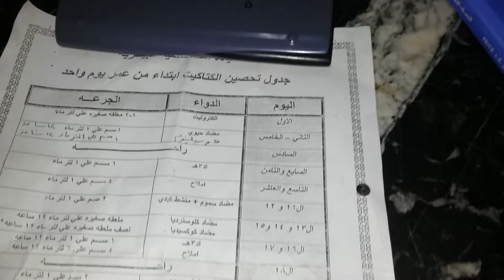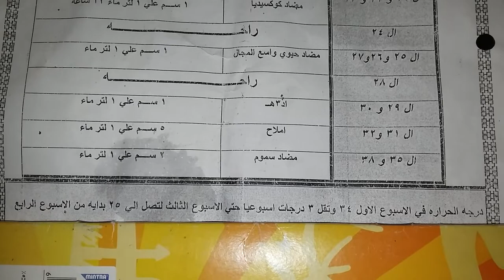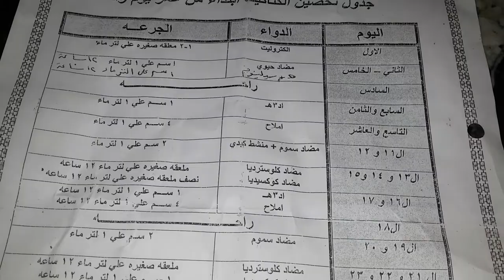الفراخ البيضة تربية رمضان